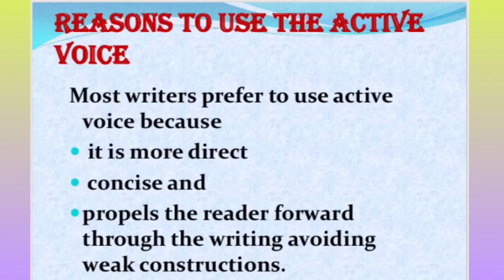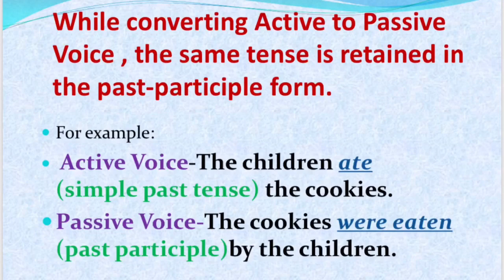What is a Active Voice | what is a Passive Voice | Preparation the exam of PPSC and CSS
What is a ActiveVoice | what is a PassiveVoice | Preparation the exam of PPSC and CSS